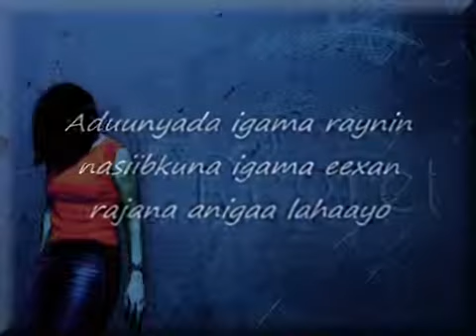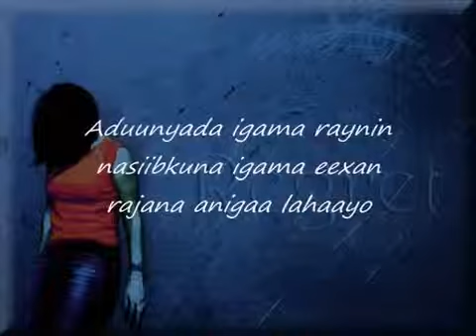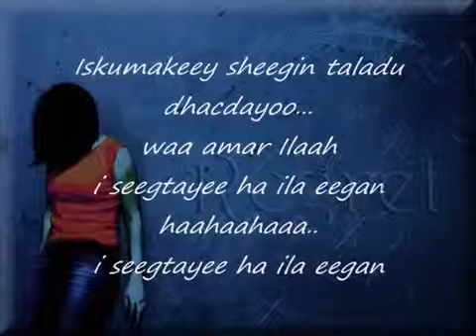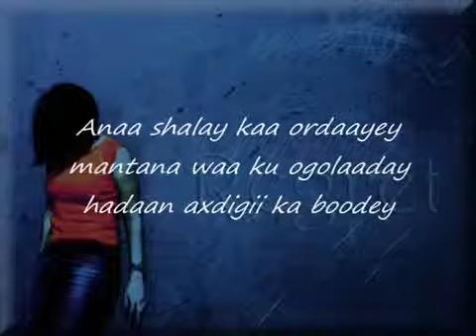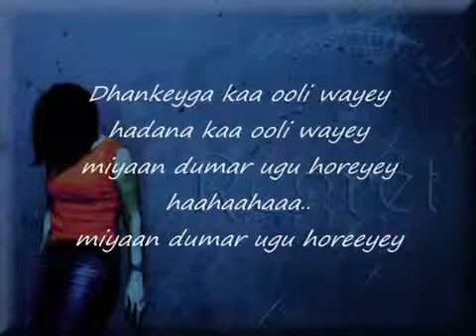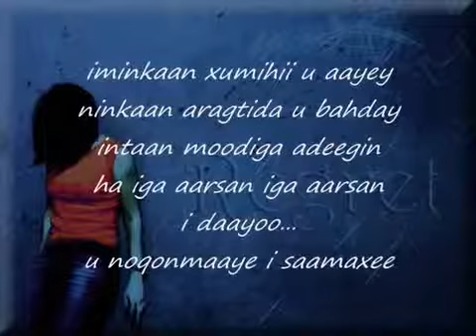Cadeey Cali-Ha iga aarsan-(Lyrics)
Cadeey Cali